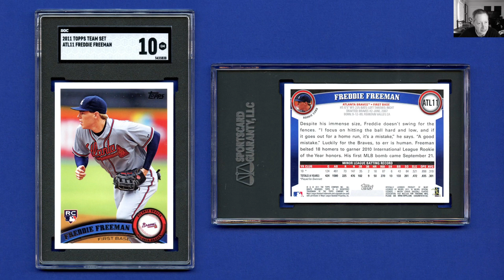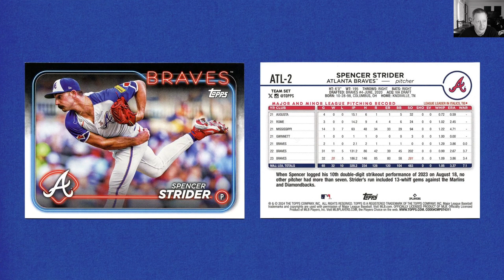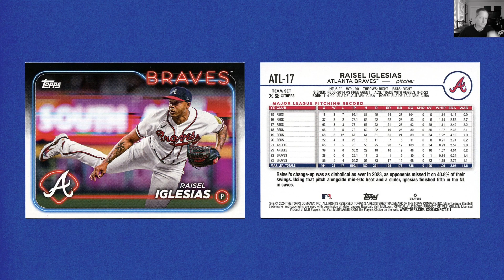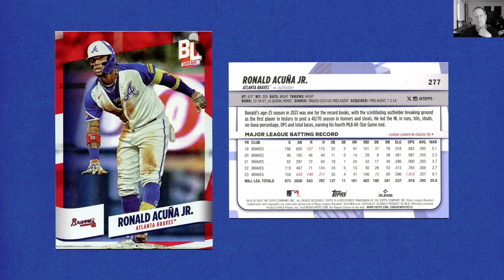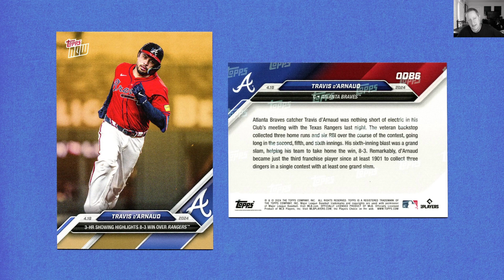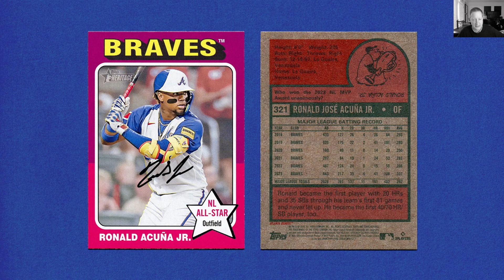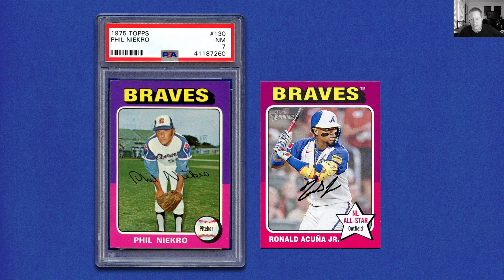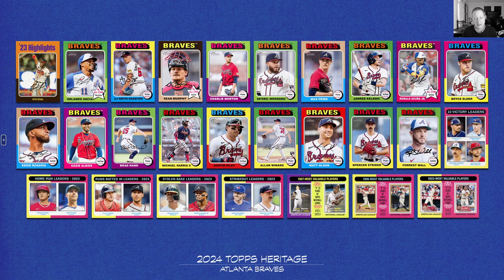Mail Day - Preview of '24 Topps Series Two?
2024 Topps Atlanta Braves Team Set
2024 Topps Road to Opening Day - Atlanta Braves
2024 Topps Heritage
2024 Topps Big League